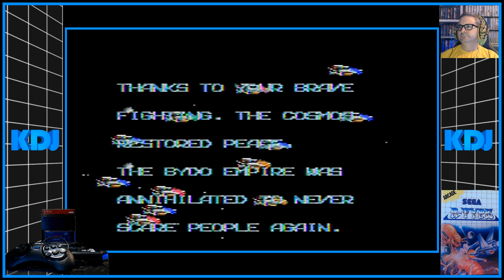Todos os Segredos de R-Type do Master System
Um jogo de nave que mistura tecnologia e monstros alienígenas invasores do império Bydo, com 8 fases, a nave R9 que conta com auxílio de 3 unidades de ataque e defesa denominada Force Device. É um jogo de 4 mega de ótima qualidade.
Softwarehouse IREM
Master System 1988